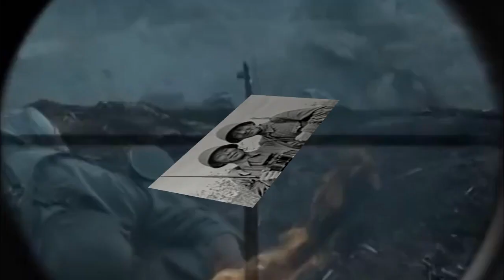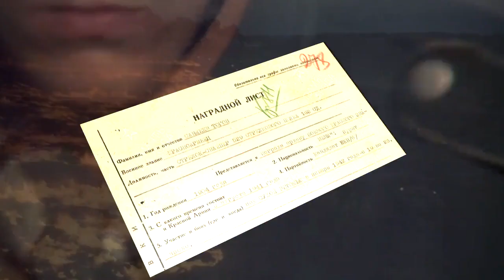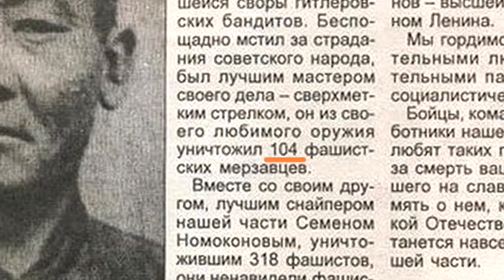Тогон Санжиев и Семён Номоконов. История человека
Тогон Санжиев родился в 1904 году в селе Цаган-Ола. До Второй Мировой он работал в колхозе, но история человека поменялась в 1941 году. Санжиев Тогон Санжиевич во время Великой Отечественной служил в 163 с. д. вместе со своим земляком Номоконовым Семёном Даниловичем, которого однополчане называли Таёжный шаман. Тогон Санжиев и Семён Номоконов любили действовать вместе, и сделали многое, чтобы Великая Отечественная закончилась в Берлине.